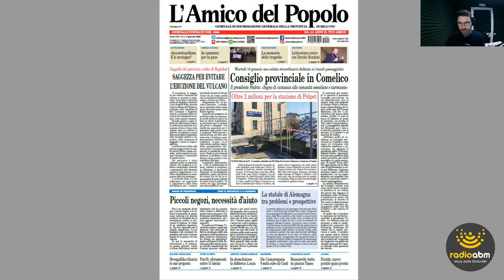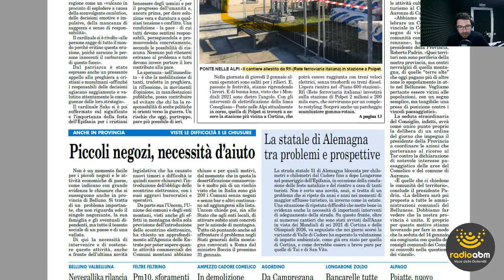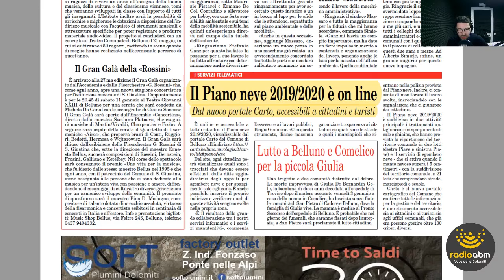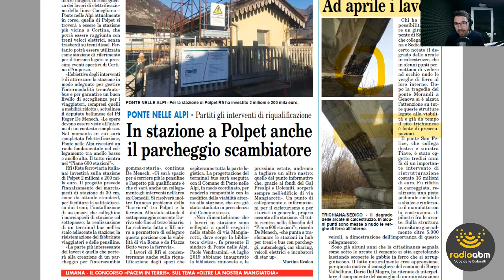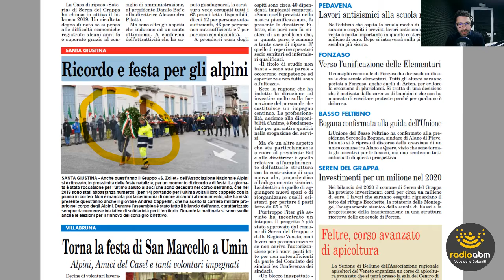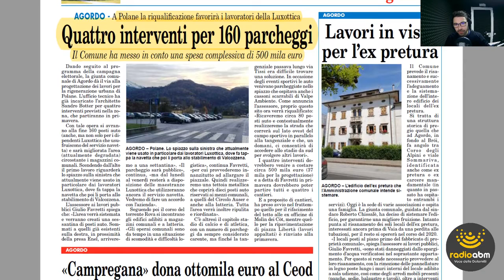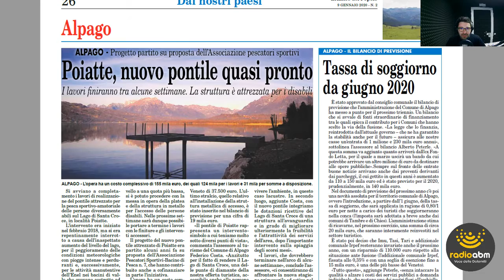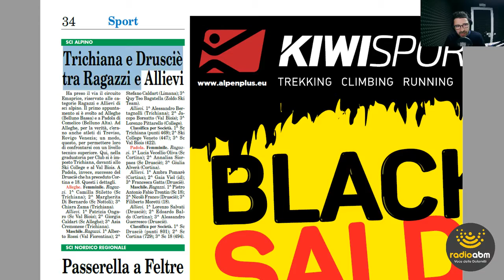Edicola Belùn di sabato 11 gennaio 2020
Edicola Belùn di sabato 11 gennaio 2020 con la lettura de L'Amico del Popolo.